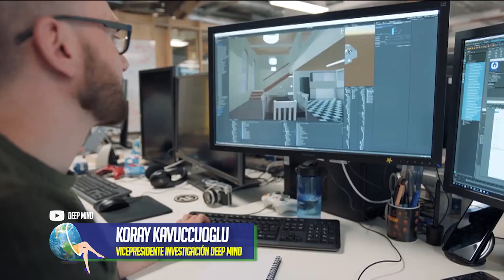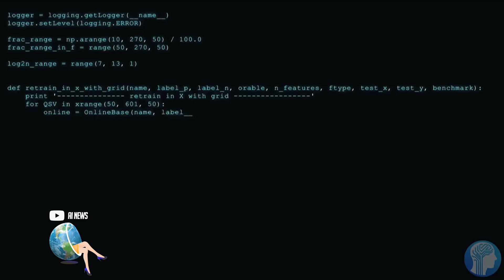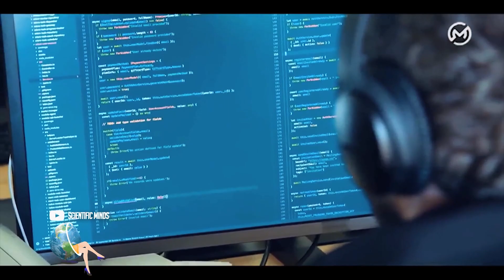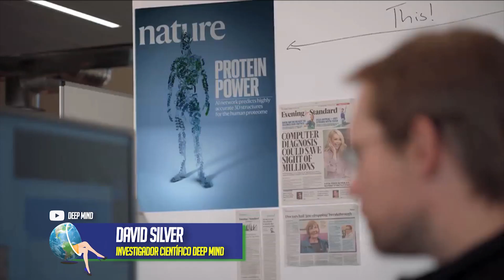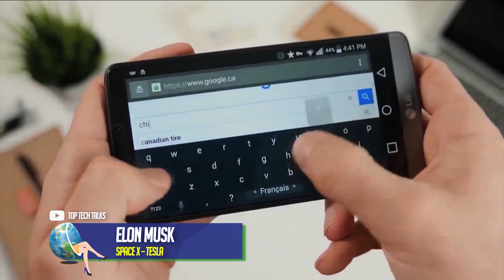Deep Mind crea nueva inteligencia artificial que podría controlarlo todo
La gran mayoría de las inteligencias artificiales que usamos son muy buenas realizando una tarea en concreto. Por ejemplo si fueron programadas para jugar ajedrez han sido capaces de ganar al mejor jugador del mundo , otras están presentes en nuestro día a día, como el algoritmo de Spotify que genera recomendaciones musicales de acuerdo a nuestros gustos. Pero hoy ya existe “Gato”, así se le ha llamado al nuevo sistema de inteligencia artificial de la compañía inglesa Deep Mind, que es capaz de realizar en simultáneo más de 600 tareas diferentes. Gato quiere lograr que las máquinas puedan aprender cualquier tarea de la misma manera que lo hacemos los seres humanos. Conozcamos más de este increíble avance tecnológico…